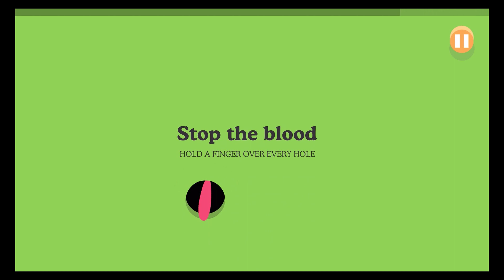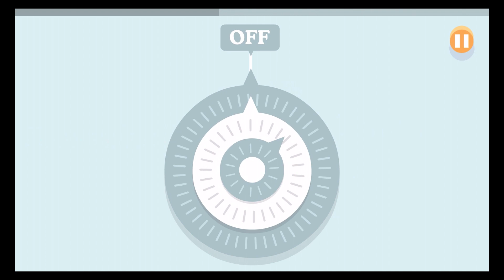Dumb Ways to Die Original - St. Patrick's Day update - Victory Swipe O the Irish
3 new minigames just for you with leprechauns, rainbows and pots of gold too!

- Pluck Your Luck

- Fools Gold

- Swipe O' The Irish

Plus more gameplay and performance improvements just for you!

Come back soon to see where the beans are traveling to next!